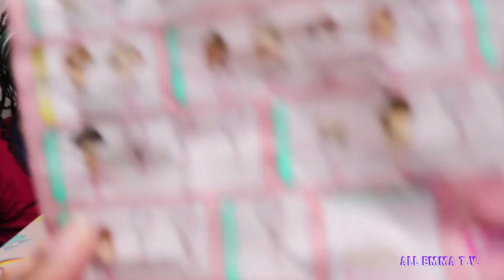NEW LOL SURPRISE LILS!! SISTER, BROTHER, OR PET TOY UNBOXING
The New LOL Surprise LIL's Unboxed, Will it be a Pet, Little Sister, or a Boy? Watch the entire video to find out! Plus a rare surprise will be revealed with this LOL.